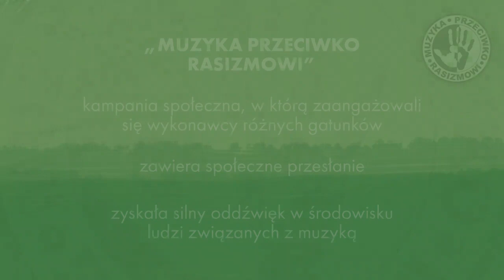Rafał Pankowski o krytycznym oświadczeniu NIGDY WIĘCEJ nt. udziału Marciniaka w imprezie Mentzena.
Rafał Pankowski o krytycznym oświadczeniu Stowarzyszenia „NIGDY WIĘCEJ” nt. udziału Szymona Marciniaka w imprezie Sławomira Mentzena, 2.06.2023.